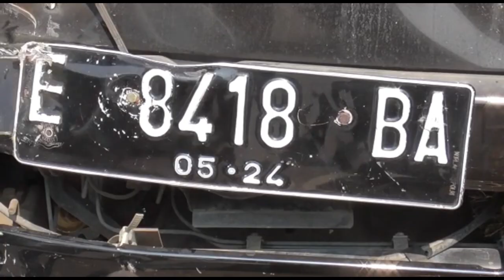Tabrakan di Paseh Sumedang Diduga Akibat Sopir Bak Terbuka Mengantuk dan Mobil Hilang Kendali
Artikel ini telah tayang di TribunJabar.id dengan judul Tabrakan di Paseh Sumedang Diduga Akibat Sopir Bak Terbuka Mengantuk dan Mobil Hilang Kendali,
Penulis: Kiki Andriana | Editor: Hermawan Aksan |Video Editor: Uben